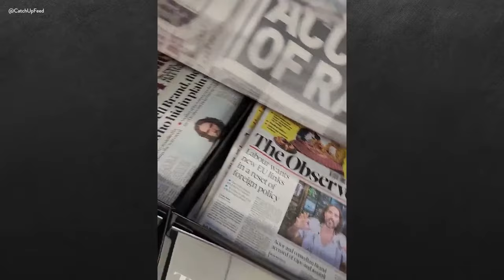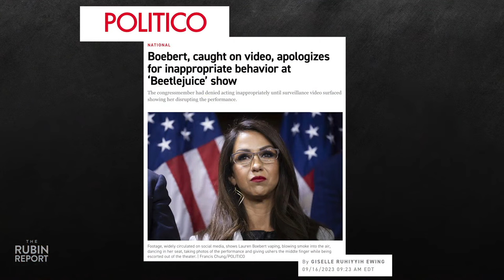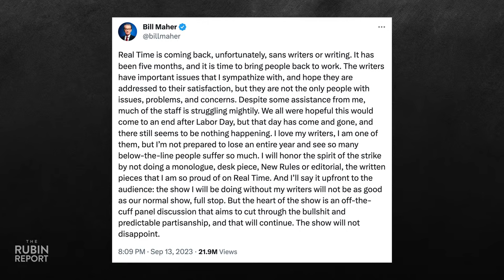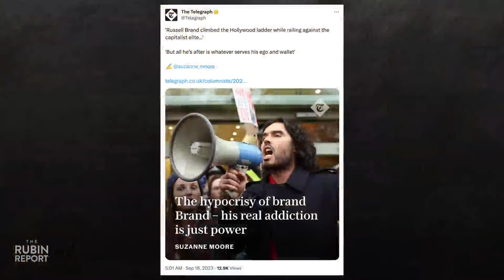Russell Brand Gives an Intense Response to Rape Allegations Scandal | Direct Message | Rubin Report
Dave Rubin of “The Rubin Report” talks about Russell Brand’s response to breaking rape allegations; evidence of Democrat privlege in how Republican Lauren Boebert and Democrat Susanna Gibson’s scandals are being covered by the media; “The View’s” Joy Behar talking to Jon Karl about Hunter Biden’s Burisma connections; “The View’s” Whoopi Goldberg going off-script to be incredibly rude to Alyssa Farah Griffin; Tucker Carlson showing how politicians like Adam Schiff weasel their way out of telling the truth; Justin Trudeau threatening to punish grocery stores that don’t lower food prices; Bill Maher admitting to Jim Gaffigan why he wants Gavin Newsom to run for president; Drew Barrymore issuing a crying apology for daring to cross the writers strike by bringing back “The Drew Barrymore Show”; Donald Trump’s take on recent Republican abortion laws and much more.

Moink - Join the Moink movement today! Get grass-fed and grass-finished beef and lamb, pastured pork and chicken, and wild-caught Alaskan salmon, direct to your door.
Rubin Report listeners and for a limited time viewers get FREE ground beef for a YEAR.

My Patriot Supply - Are you prepared for the coming food shortages? Get stocked up with the nation’s largest preparedness company and a wide variety of delicious meals. Only available for a limited time.

0:00 Intro
5:57 Russell Brand Addresses Rape Allegations
17:27 Media's Hypocrisy with Lauren Boebert
22:41 Joy Behar on Hunter Biden's Burisma Connections
28:57 Whoopi Goldberg Rude Towards Alyssa Farah
33:50 Tucker Carlson Calls Out Adam Schiff
42:17 Justin Trudeau Threatens Grocery Stores
46:37 Bill Maher Supports Gavin Newsom
52:22 Drew Barrymore's Fake Apology
55:34 Trump's Thoughts on Abortion Laws

Thumbnail Images Courtesy of: Lester Cohen / Contributor/Getty Images